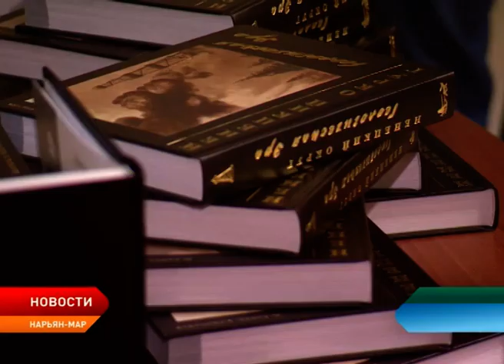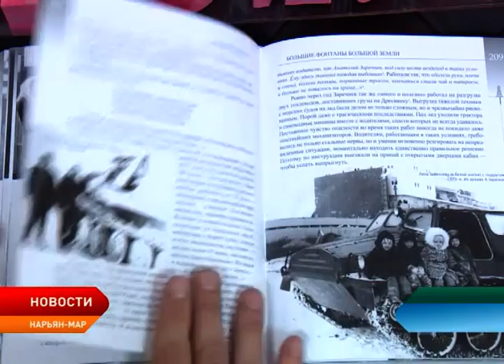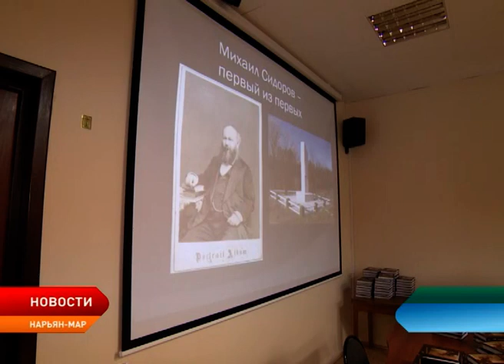В Нарьян-Маре состоялась презентация книги «Ненецкий округ. Геологическая эра»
«Ненецкий округ. Геологическая эра» – новое документально-художественное издание, посвящённое истории геологоразведочных работ в нашем крае, презентовали накануне в Ненецком краеведческом музее. Книга написана в соавторстве известными в регионе людьми: историком, исследователем, краеведом Юрием Каневым и писателем, журналистом, кинодокументалистом Виктором Толкачевым.